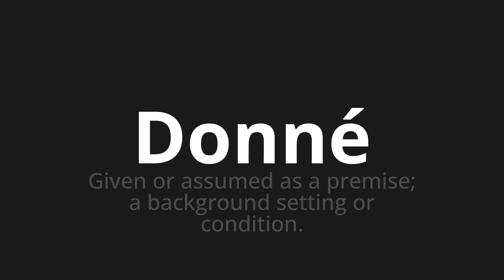How to pronounce Donné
Master the Pronunciation of 'Donné Which Means given' - which means : Given or assumed as a premise;A Background Setting OR Condition. 📝 with @BaguettePronunciation 🎓🗣️ - [Your Guide to French]

Learn to pronounce 'Donné' perfectly in French with our easy and engaging tutorial by @BaguettePronunciation! 📖📽️ In this comprehensive video, we provide you with native speaker examples 🗣️👂 and phonetic breakdowns 🎵 to ensure you get the pronunciation just right.

How to say Given in French